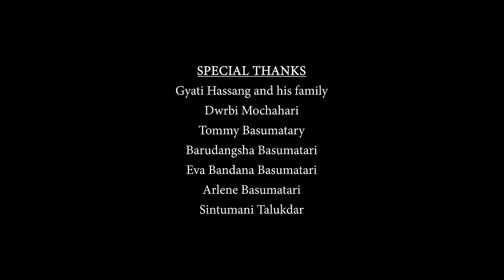Oraibw | Daohang | Karishma | Music Video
Hi guys, I've made a Music Video for my channel after a long time! I hope you all like it !!!

VIDEO CREDITS :
Director : Daohang
Starring : Daohang & Karishma Basumatary
Cinematography : Mriganga & Mimon
Makeup artist : Merry Marlin
Post-production/Colorist/Aerial : Mriganga
Producer : Daohang & Banashree
Costumes : Daohang

AUDIO CREDIT :
Vocals, Lyrics, Composition, Music, Mixing & Mastering : Daohang

SPECIAL THANKS :
Gyati Hassang and his family, Dwrbi Mochahari, Tommy Basumatary, Barudangsha Basumatari, Eva Bandana Basumatari, Arlene Basumatari, Sintumani Talukdar.